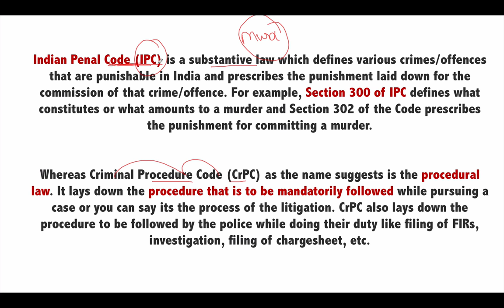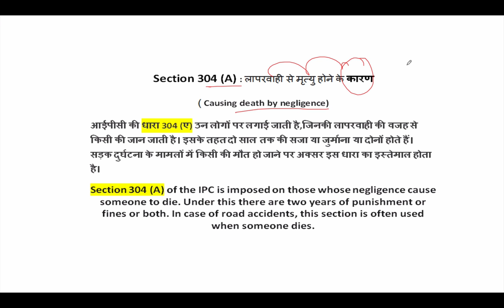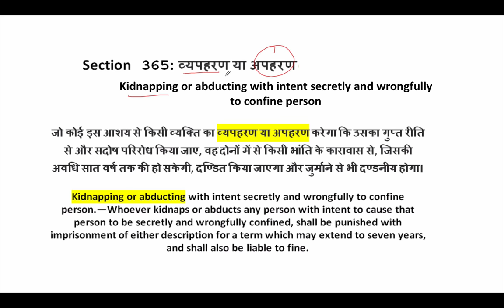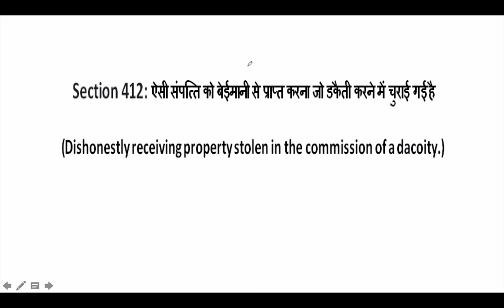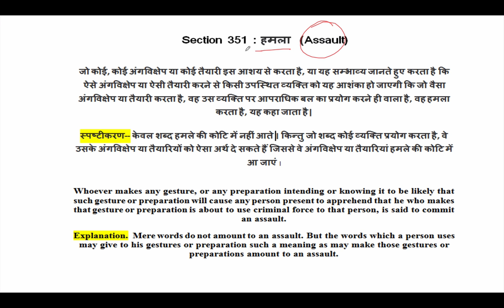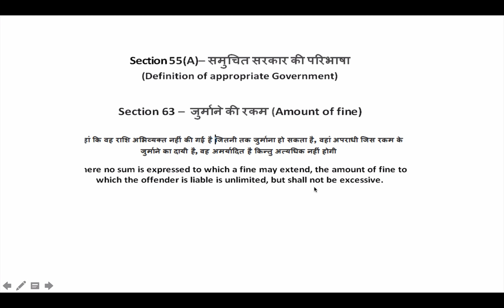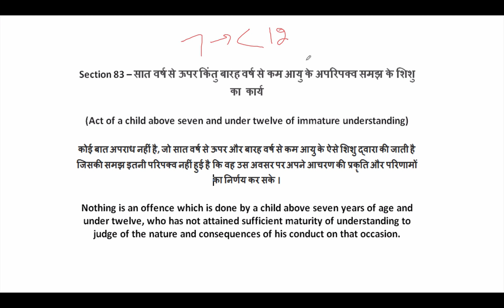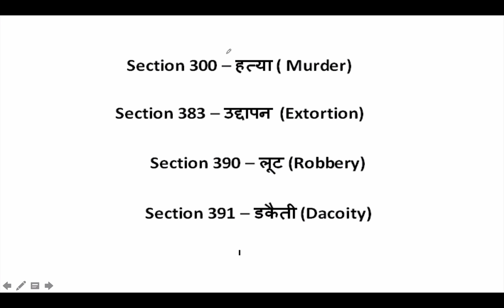IPC - Indian Penal Code Important Sections - दरोगा भर्ती परीक्षा Sub inspector Police MP SI UP SI